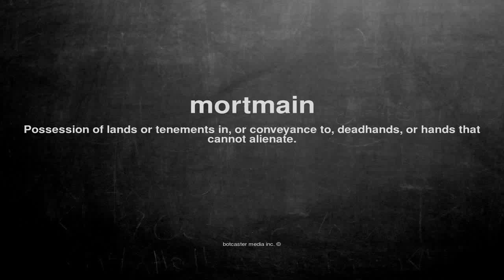What does mortmain mean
What does mortmain mean in English?